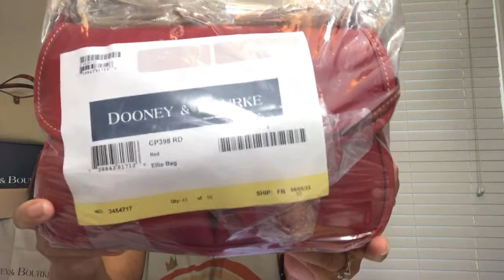My Obsession with Peter Dooney's Designs | Dooney and Bourke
ILOVEDOONEY.COM
Florentine Ellie

Camera Bag

Ambler